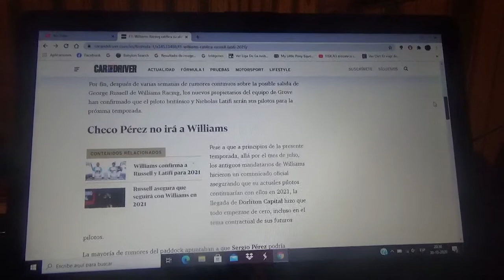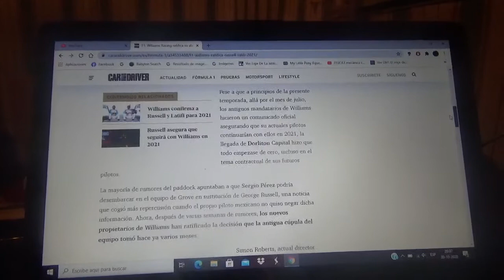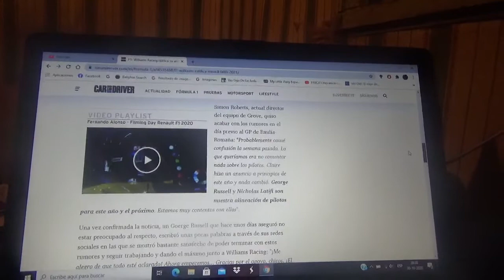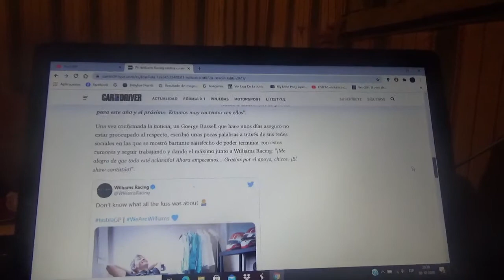Williams Racing ratifica a sus pilotos para la Temporada 2021 de Fórmula 1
Con esto el conjunto inglés de Grove termina con los rumores sobre el británico George Russell para el año siguiente